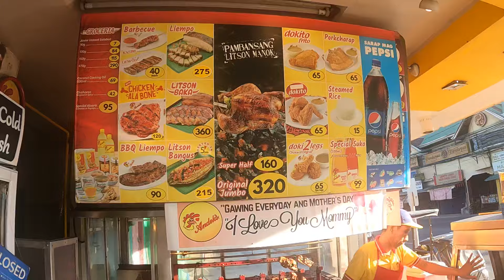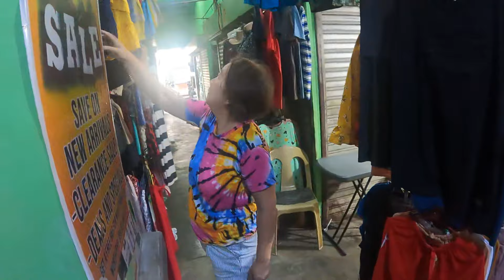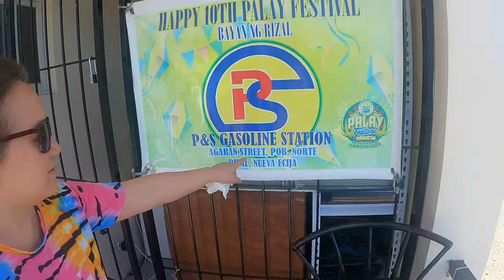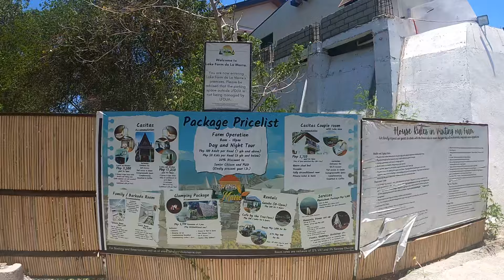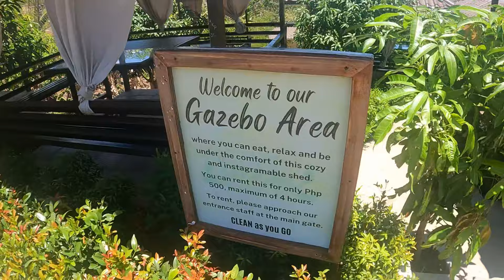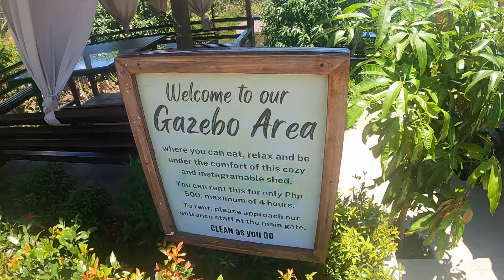ROAD TRIP: BULACAN TO DINGALAN, AURORA FT LAKE FARM DE LA MARRE IN PANTABANGAN, NUEVA ECIJA PART 1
The heatwave during our Philippine holiday won't stop us from doing travel adventures. This time, we did a road trip from our base in San Ildefonso, Bulacan to Dingalan, Aurora Province in the Philippines. Amidst the scorching heat, we traversed through several towns and cities in the provinces of Bulacan and  Nueva Ecija. We had a brief stop over and lunch at Lake Farm  De La Marre in Pantabangan, Nueva Ecija.